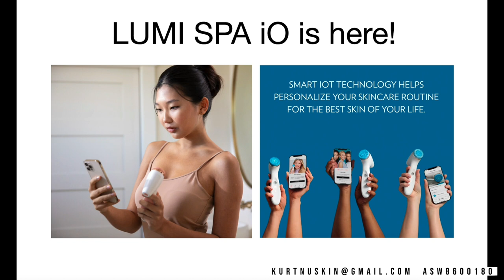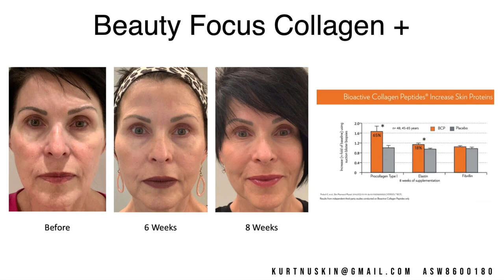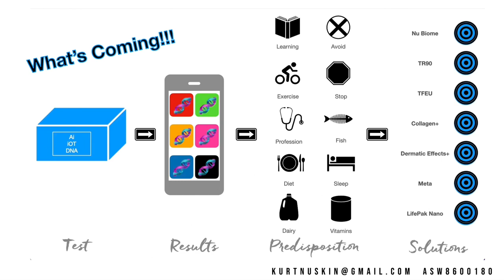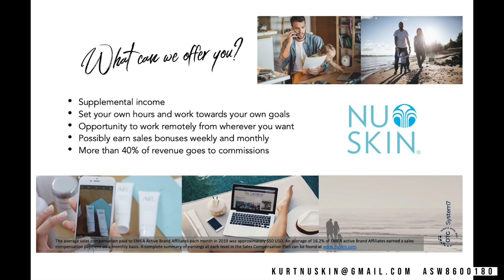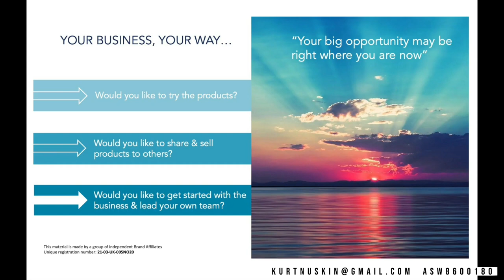NS Intro 2023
Let me be your personal guide to the world of Nu Skin, and together we'll go on one hell of an adventure 😎
The answer to 3 important questions are below:

#1 How do I get these products?

#2 How do I join?
Use this code: ASW8600180 while signing up to work with me personally.

#3 How can I find out more and be kept up to date with all that is new?
To ensure you never miss a piece of important news, and get a monthly recap of the latest content, you can receive my monthly newsletter through this link: